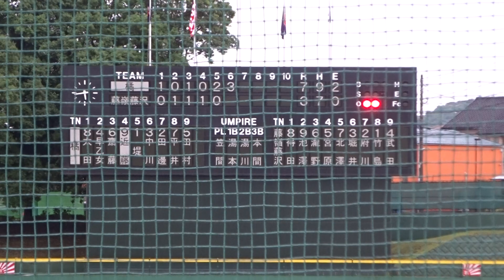2019/7/14 齋藤紫陽 （川崎市立橘高校） 藤嶺藤沢戦 満塁走者一掃の右中間二塁打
齋藤紫陽　（神奈川・川崎市立橘高校）　178cm74kg　右右　3年生　3番 遊撃手